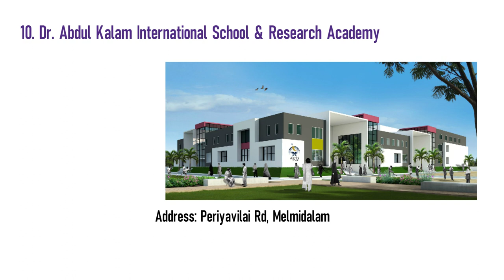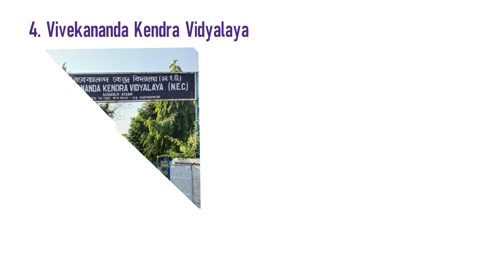Top 10 Schools in Kanyakumari, Tamil Nadu | கன்னியாகுமரி சிறந்த பள்ளிகள்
Top 10 Schools in Kanyakumari, Tamil Nadu

1. St Joseph Calasanz CBSE School (SJCS)
Address: Church Rd, Kanyakumari, Tamil Nadu 629702

2. Amrita Vidyalayam, Kanyakumari
Address: Amritapuram, Saravantheri Vilai Agastheswaram Post, Kanyakumari, Tamil Nadu 629701

3. Christ CMI Central School, Anjugramam
Address: Kanyakumari, Tamil Nadu 629401

4. Vivekananda Kendra Vidyalaya
Address: Vivekanandapuram, Kanyakumari, Tamil Nadu 629702

5. LHL CBSE School
Address: LHL Nagar, near RTO office, Thovalai, Tamil Nadu 629302

6. Comorin International School
Address: State Highway 45, Aralvaimozhi, Kanyakumari Dist, Kanyakumari, Tamil Nadu 629301

7. Carmel Matha Matriculation Higher Secondary School
Address: Agasteeswaram-Kanyakumari Rd, Yezhusattupathu, North Kundal, Kanyakumari, Tamil Nadu 629702

8. Mount Litera Zee School Mylaudy
Address: Paravatha Malai Road, Thillai Avenue, Koondupalam North, Mylaudy Kanyakumari district. Nagercoil 629 403, Mylaudy, Tamil Nadu 629403

9. John's Central School - CBSE School in Anjugramam
Address: Anjugramam, Tamil Nadu 629401

10. Dr. Abdul Kalam International School & Research Academy
Address: Periyavilai Rd, Melmidalam, Nagercoil, Tamil Nadu 629002

Others Best Schools in Kanyakumari
1. Kanyakumari Public School
2. Gnana Vidya Mandir CBSE School

About: Top10Bucket  is where crazy, shocking, & educational topics are compiled to make a Top 10 list for entertainment and for knowledge. Top10Bucket also brings the most entertaining top 10 lists of every state of India. :)